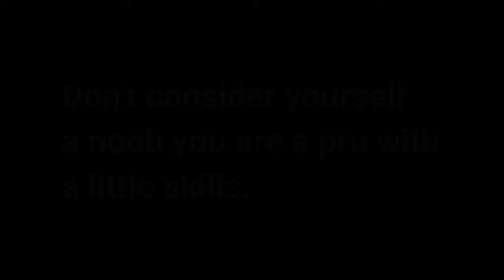FORTNITE | FATHER OF NOOBS!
Fortnite is an online video game developed by Epic Games and released in 2017. It is available in three distinct game mode versions that otherwise share the same general gameplay and game engine: ...